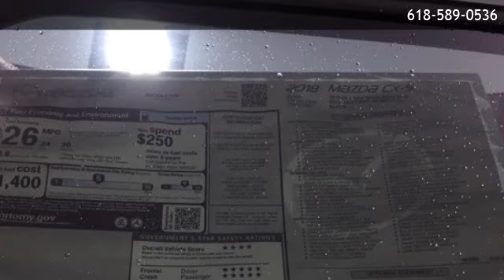2018 Mazda CX-5 Grand Touring - O'Fallon, IL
Auffenberg Auto Mall
 is offering a 2018 Mazda CX-5 Grand Touring in O'Fallon, IL.

Stock Number: 83211
Engine: 2.5L 4-Cylinder
Transmission: 6-Speed Automatic
Exterior Color: Red
Interior Color: Black
Mileage: 21

6-Speed Automatic 2.5L 4-Cylinder Automatic Full-Time All-Wheel Drive Navigation System Premium Package 10 Speakers AM/FM radio: SiriusXM Bose 10-Speaker Audio Sound System Radio data system Radio: AM/FM/HD Audio System Air Conditioning Automatic temperature control Front dual zone A/C Rear window defroster Heated Rear Seats Memory seat Power driver seat Power steering Power windows Remote keyless entry Steering wheel mounted audio controls Four wheel independent suspension Speed-sensing steering Traction control 4-Wheel Disc Brakes ABS brakes Dual front impact airbags Dual front side impact airbags Emergency communication system Front anti-roll bar Low tire pressure warning Occupant sensing airbag Overhead airbag Rear anti-roll bar Power moonroof Power Liftgate Blind spot sensor: Blind Spot Monitoring warning Brake assist Electronic Stability Control Exterior Parking Camera Rear Auto High-beam Headlights Delay-off headlights Front fog lights Fully automatic headlights Panic alarm Distance pacing cruise control: Mazda Radar Cruise Control (MRCC) Speed control Bumpers: body-color Heated door mirrors Power door mirrors Soul Red Crystal Metallic Paint Spoiler Turn signal indicator mirrors Active Driving Display (Windshield Type) Auto-dimming Rear-View mirror Driver door bin Driver vanity mirror Front reading lights Garage door transmitter: HomeLink Heated Front Sport Shape Seats Heated Steering Wheel Illuminated entry Leather Shift Knob Mazda Navigation System Outside temperature display Overhead console Passenger vanity mirror Rear reading lights Rear seat center armrest Tachometer Telescoping steering wheel Tilt steering wheel Trip computer Front Bucket Seats Front Center Armrest Heated front seats Leather Seat Trim Power passenger seat Split folding rear seat Passenger door bin 19 x 7J Aluminum Alloy Wheels Wheel Locks Rain sensing wipers Rear window wiper

Auffenberg Auto Mall
187 Auto Ct
O'Fallon,IL 62269